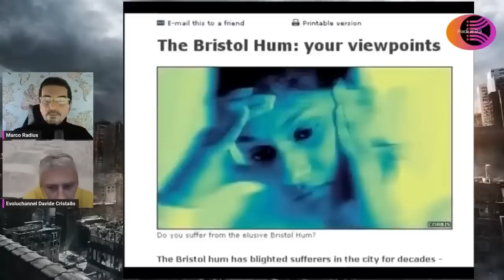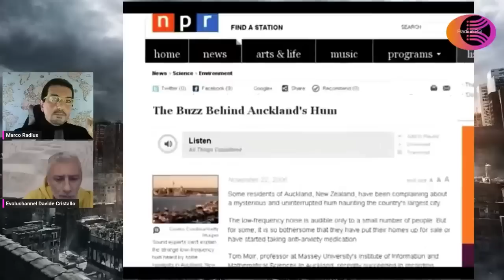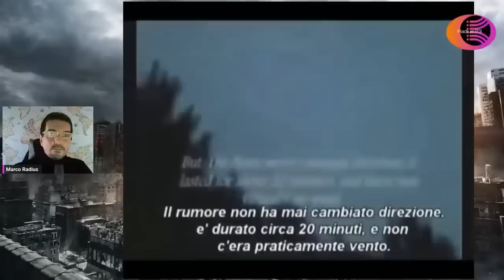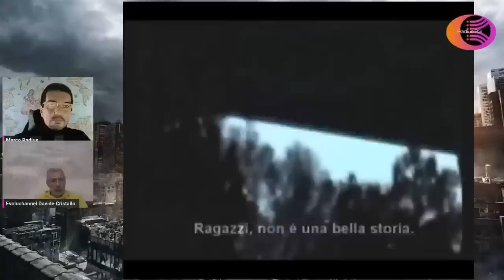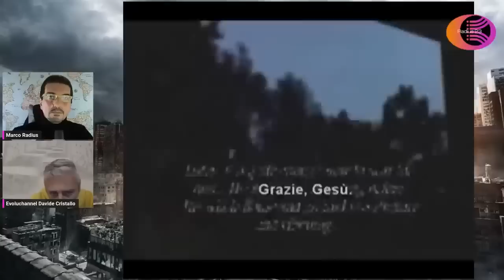COSA STA ARRIVANDO